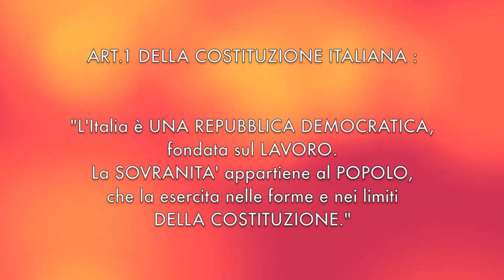Anche TU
La Rete dei Movimenti per la salvaguardia dei territori, della salute e del futuro dei Veneti ...vogliono subito la MORATORIA e la REVISIONE CRITICA di tutte le Grandi Opere in atto ed in Progetto...nel NORD EST... perchè. Giovedì 3 luglio, ore 11 conferenza stampa a Venezia davanti a Palazzo Balbi, sede della Giunta Regionale del Veneto.